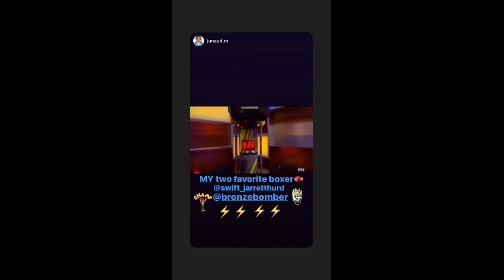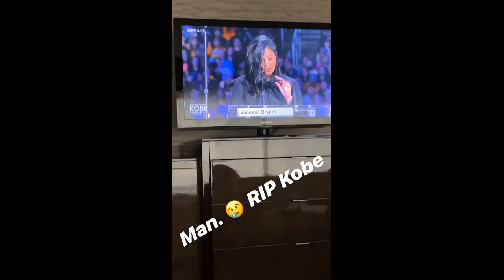Jarrett SWIFT Hurd 2020-02-25